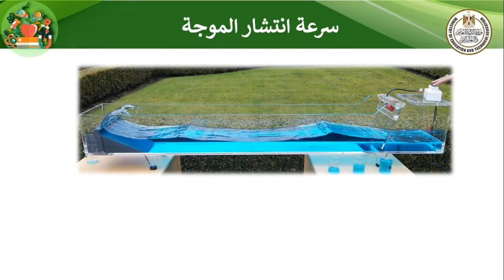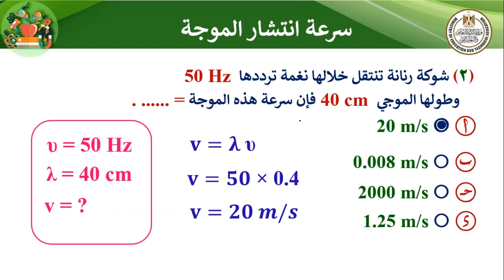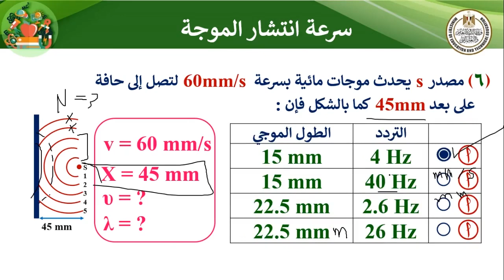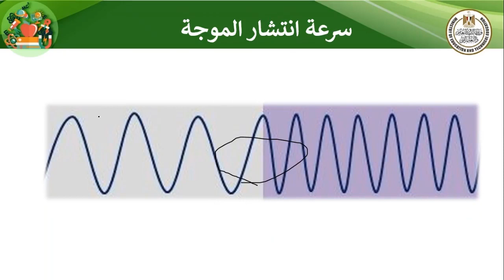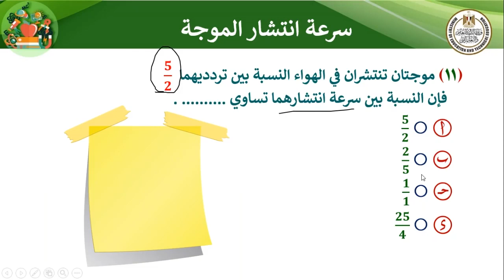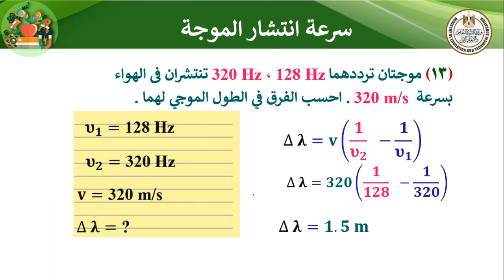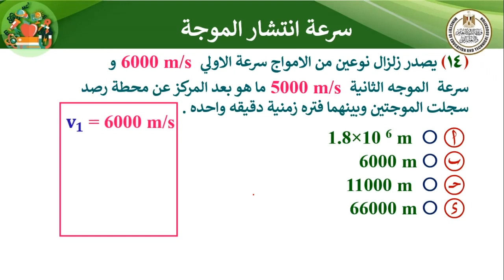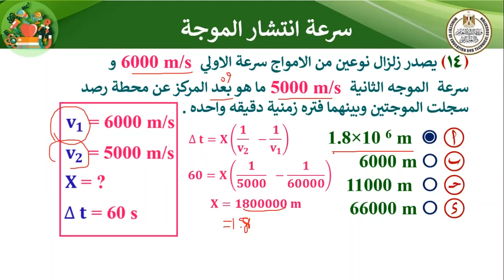فيزياء للصف الثانى الثانوى سرعة انتشار الموجة الفصل الدراسى الاول 2023 _ 2024